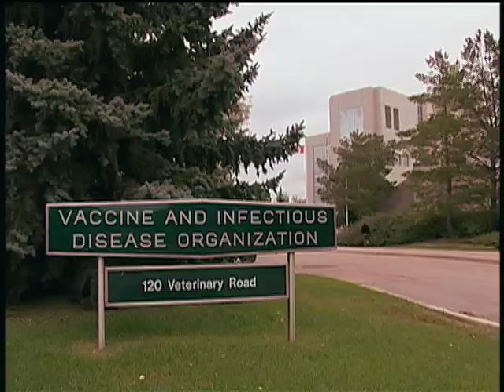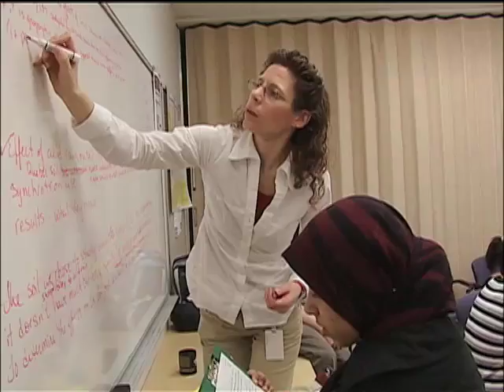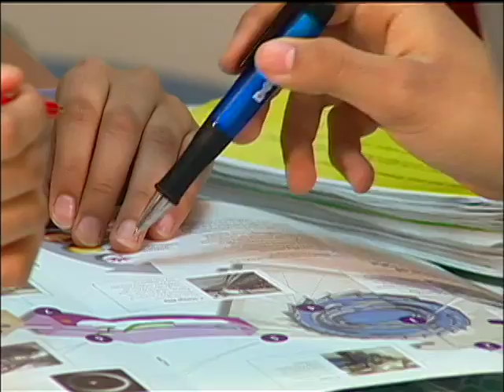CCL: Evolving Education: The Centennial Challenge Part II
Evolving Education: Learning in the 21st Century is a three-part series that presents viewers with compelling questions about the way we educate students and offers successful, if provocative, answers. The series celebrates three case studies that reflect the ideas of John Abbott, an advocate of cognitive apprenticeship.

Episode 1: The Centennial Challenge: Meet a group of high school students from Saskatoon's Centennial Collegiate who team up with dedicated teachers and scientists to conduct ground breaking experiments at the Canadian Light Source synchrotron, one of the world's most advanced scientific facilities.